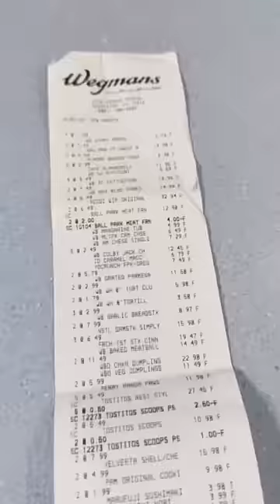Weekly Grocery Shopping For My Family Of 14 😁🥳😘